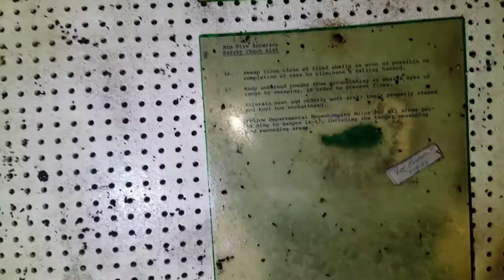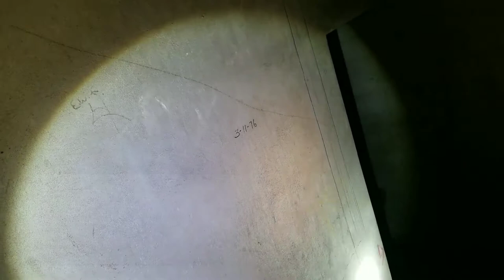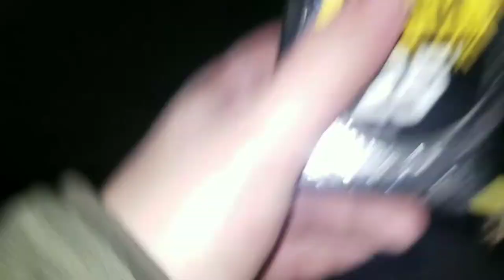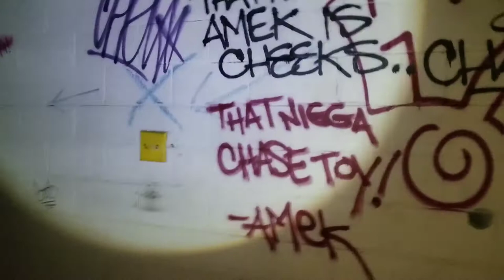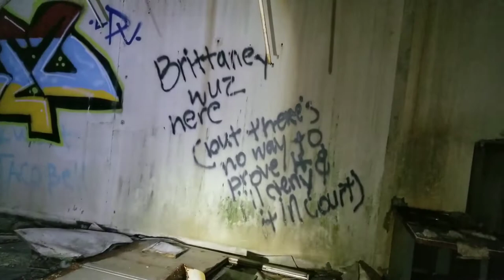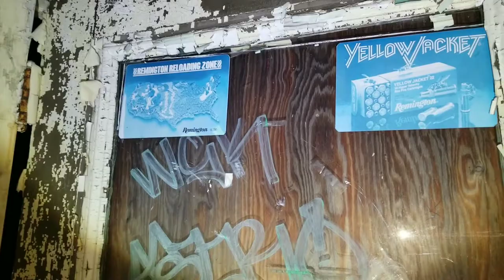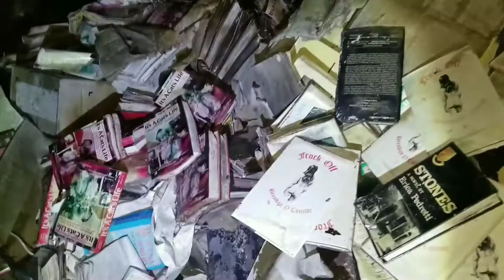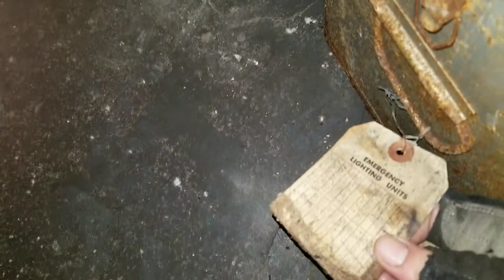Collab with Hobie Katt and Muscle Russell. Remington Arms Factory in Bridgeport CT full video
This is the full length video if the epic team up with Hobie Katt, Muscle Russell and myself. Exploring the bowels of the Remington Arms Factory in Bridgeport CT. Hope you enjoy